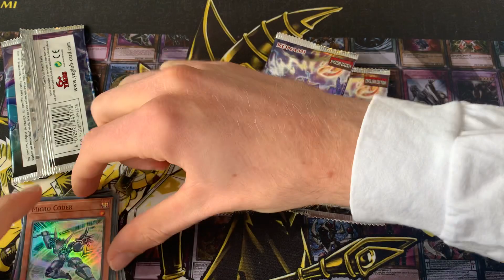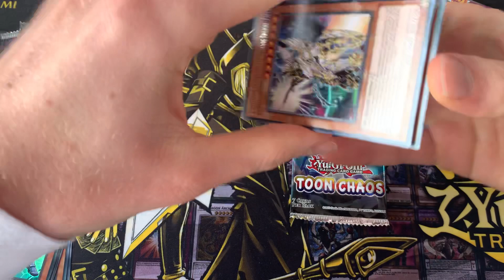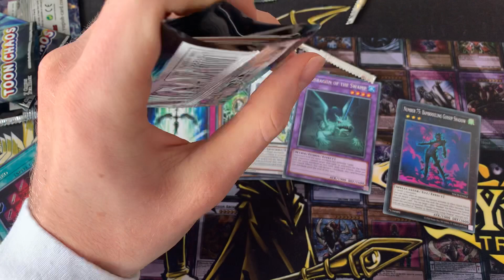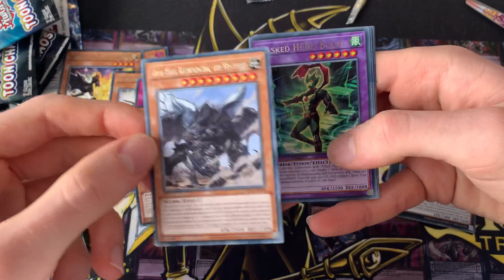Yu-Gi-Oh! Toon Chaos Booster Pack Opening (Kauft euch lieber Singles)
Einfach nur garbage gezogen RIP